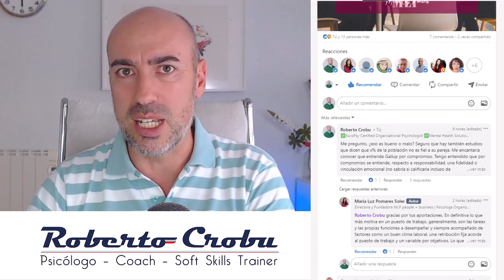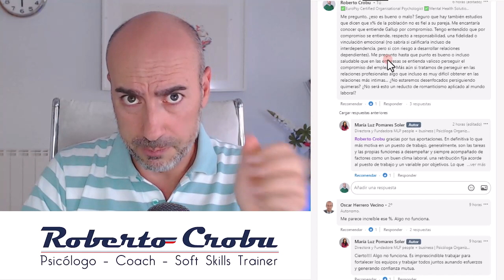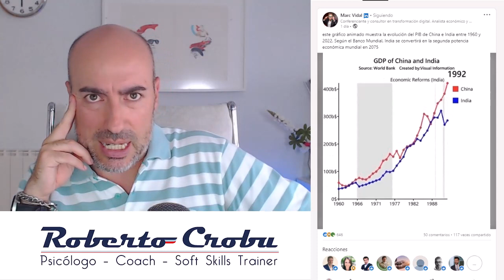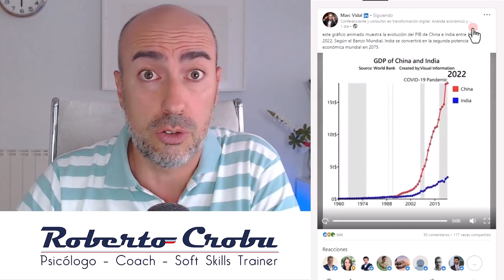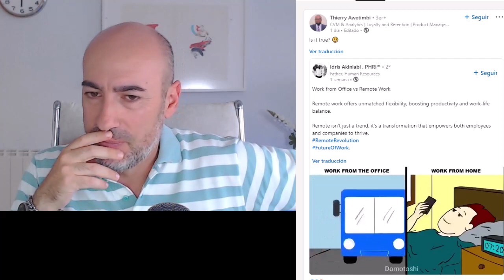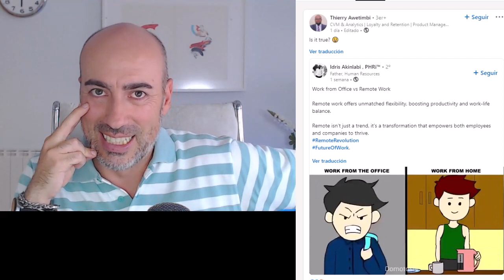📍 Confía en tu Jefe 📍 Ten Compromiso 📍 Así Foll👉👌arás más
🆒 Lo mejor de hoy en Linked In